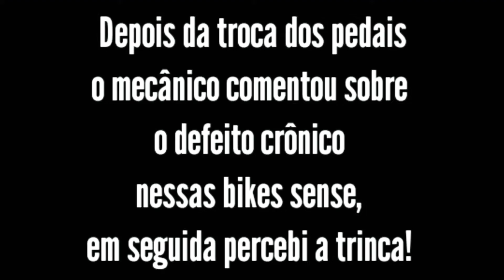QUADRO TRINCADO, Sense Fun Evo 2021/22 bike condenada!